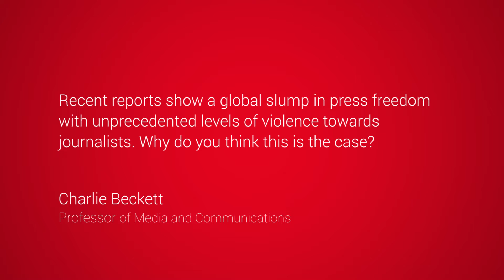LSE Thinks | Charlie Beckett - Why has there been a recent slump in press freedom?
Professor Charlie Beckett answers: Recent reports show a global slump in press freedom with unprecedented levels of violence towards journalists. Why do you think this is the case?